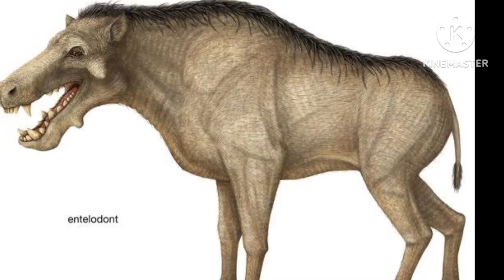Minecraft Mobs in real life 🤯 dark side of mobs (part 2)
Hello guys I'm here with another Minecraft video ❤